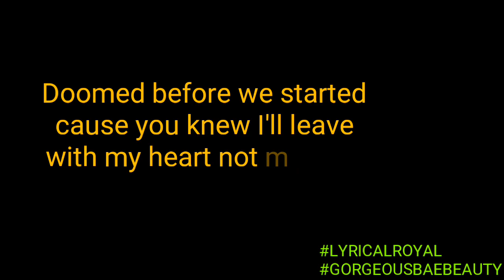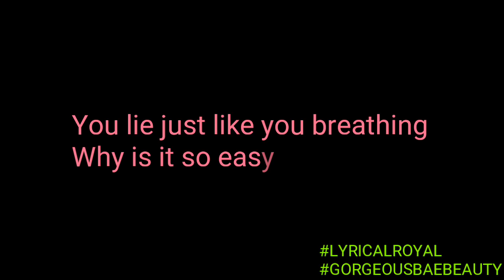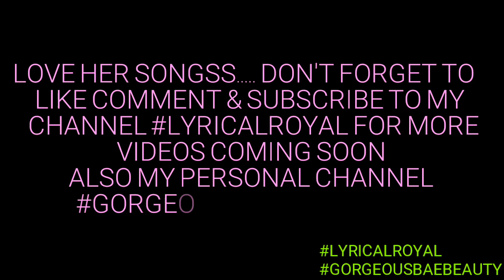kiandra richardson/ Empire Cast - HOW COULD YOU (LYRICS)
Hey guys
Welcome Back
 Im bck with another video
I love kiandra, she plays yana on Empire
When I heard this on empire I had to make a lyric video to it, sounds sooooo beautiful
Definitely a fan but
 I hope yall enjoyed my video
More videos from her coming soon